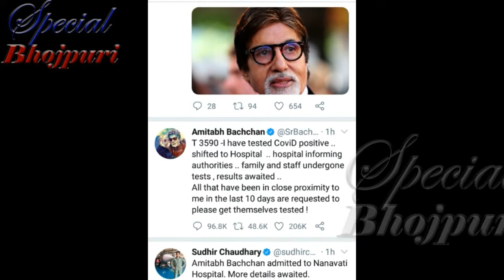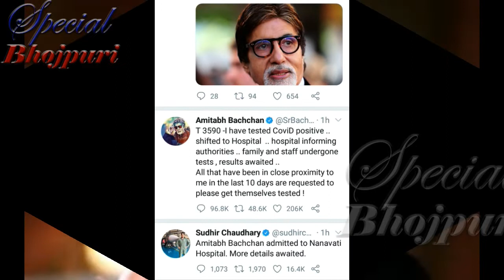अमिताभ बच्चन को हुआ कोरोना जानिए पूरी खबर...